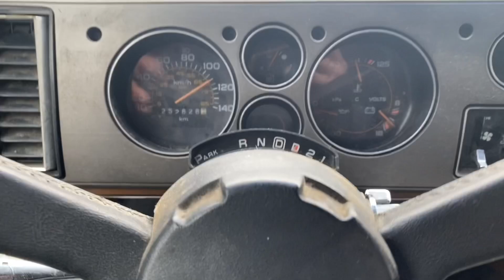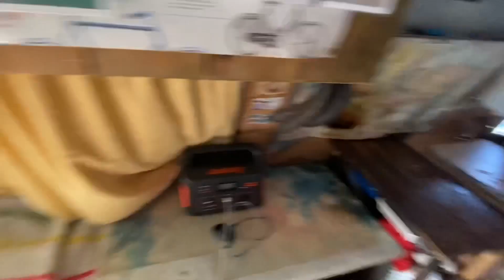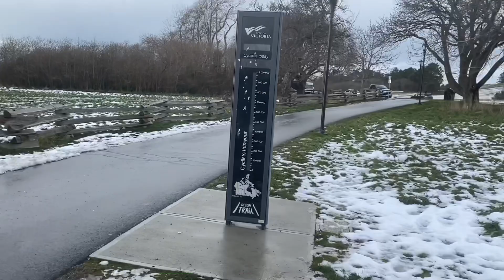Escaping the cold and trying van life in Victoria | How I shower and bylaws against van life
After trying some treacherous driving in the snow I decided to go to Victoria where the weather is the warmest on Vancouver island. Victoria has always been known as very unfriendly towards Van life and this was confirmed as I very soon got the knock and had a conversation with a bylaw officer who told me it’s illegal to sleep in a vehicle in Victoria BC. Powering up my stealth mode I’m trying to stay low key while in this city and going along my tasks. Probably won’t stay too long here but am very happy to experience this land for the first time. Lots of driving anxiety in this video and got helped out of a snow bank. Stay safe out there.

• For Resin Art
Epoxy ArtResin
Puduo Epoxy Resin
Polyester Resin
ModPodge Gloss Sealer
Heat Gun
Food Dehydrator
Silica Drying Gel
Liquid Latex Mold Builder
Silicone Brush Set
Paperweight Crystal Molds
Crystal Pendant Molds
Pressed Dried Flowers
60pc Bezel Earring Frames
3 inch half sphere mold

Button Maker
Bubble Mailers
Craft Envelopes
Plastic Sleeves

• For Van Life
Trashroo Tire Bag
Jackery Portable Power Station 240W
Jackery Power Station 500W
Jackery Portable 100W Solar Panel
Garden Sprayer
Propane Heater
Early Retirement Extreme by Jacob Lund Fisker
Camper Stove
Bluetooth color-changing lightbulb
Party light
rechargeable magnifying mirror light

• For Stained Glass
Stained Glass
Glass Cutter
Grozier Pliers
1/4" Copper Foil Tape
Liquid Flux
60/40 Sodder
Soldering Iron
Jewelry Making Kit

EXTRA LINKS

mortar and pestle
stunt kite
3in1 chest phone mount
Bookmark Molds
Copper Wire
Shot Glass Molds
Quartz Crystals

🔔 200 Subscribers who turned on "All notifications" for this channel on April 4 2021